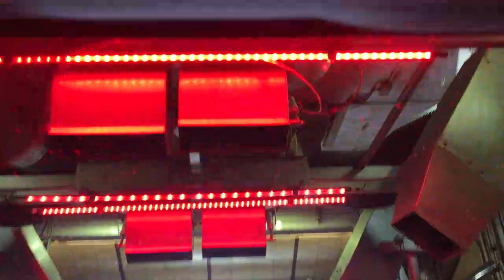#253 Gumanda ang kanyang Itsura ng sya ay na paliguan. ( our car ) CRAW car wash